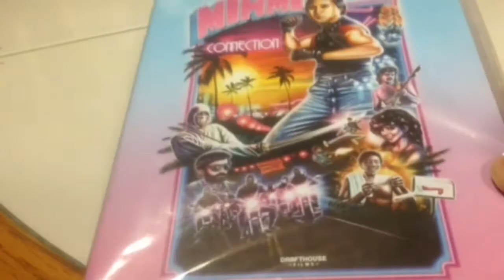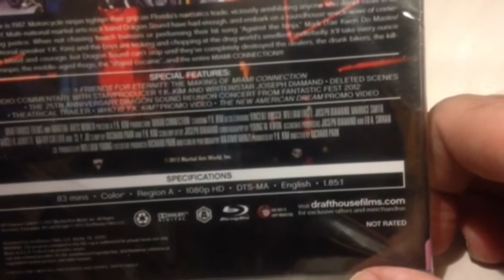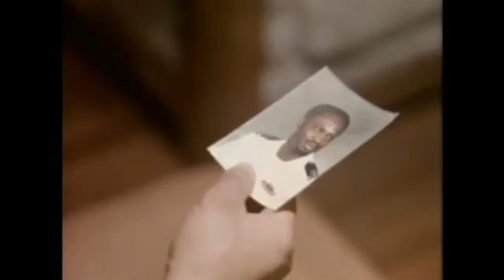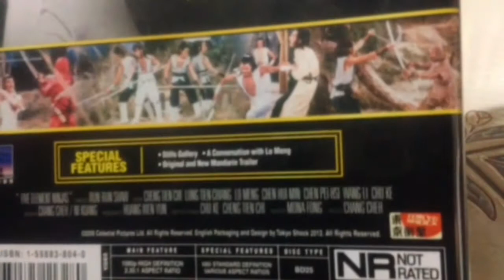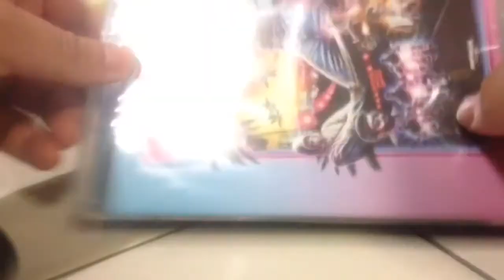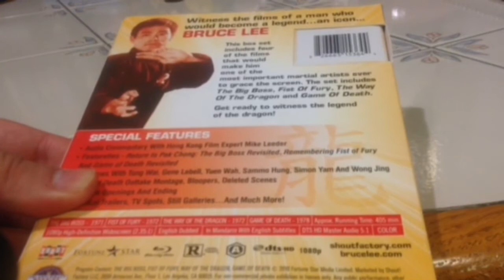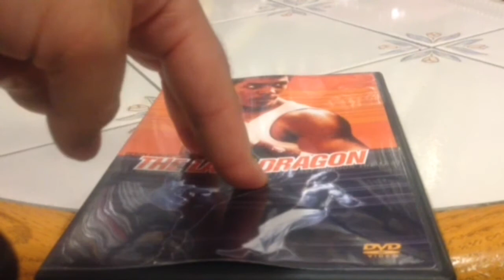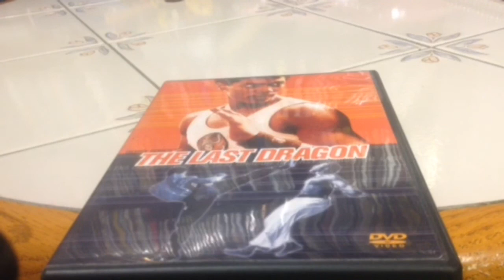Damn you.... whoreder....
Blu-ray whoreder sent  a package with conditions to make a video unboxing lol.